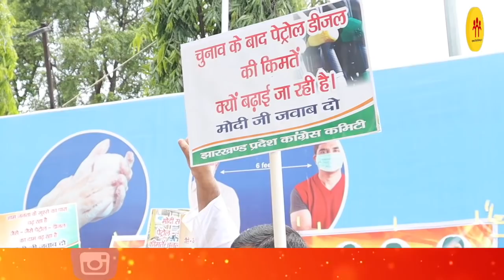मंत्री रामेश्वर उरांव बोले, केंद्र सरकार बकाया 65 हजार करोड़ दे दे तो सबको फ्री में पेट्रोल दे देंगे!